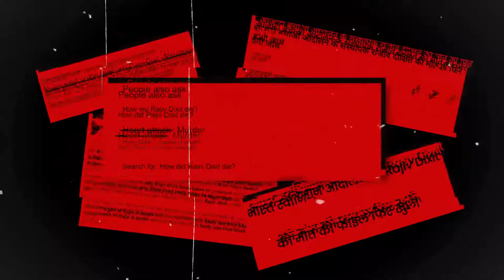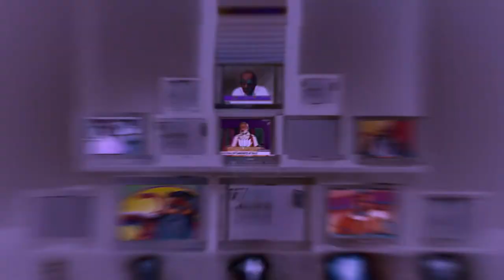YALGAAR - Carryminati || Tribute to Rajiv Dixit || सत्यमेव जयते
VIDEO TITLE'S || सत्यमेव जयते
Yalgaar Tribute to Rajiv Dixit